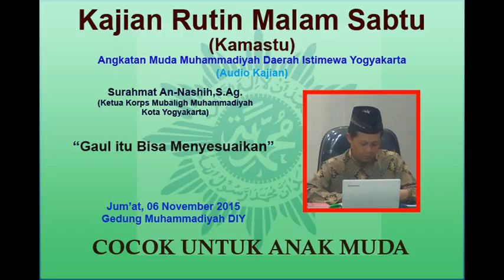Kajian Anak Muda : Gaul Itu Bisa Menyesuaikan - Ust. Surahmat An-Nashih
(Audio)Gaul Itu Apa? Gaul dalam islam dan kehidupan sehari-hari itu bagaimana? simak kajian ini. Kajian ini membahas mengenai sikap gaul di dunia maya
Kajian Rutin Malam Sabtu (Kamastu) Angkatan Muda Muhammadiyah DIY
Tema : Gaul itu Bisa Menyesuaikan
Pemateri : Surahmat An-Nashih,S.Ag.
Gedung Muhammadiyah DIY
Jl. Gedongkuning No. 130B, Yogyakarta.
Jumat, 6 November 2015/20.00
Muhammadiyah, Gerakan Dakwah Pencerahan Menuju Indonesia Berkemajuan.